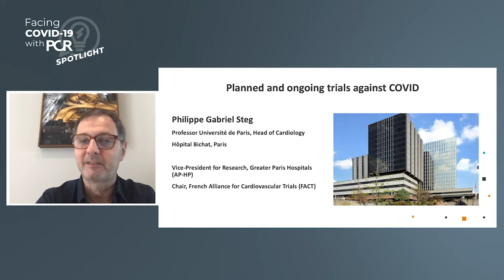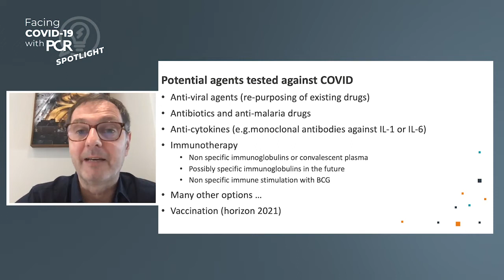COVID-19: Planned and ongoing trials - what is in the pipeline?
Philippe Gabriel Steg, Paris, France, and William Wijns, Galway, Ireland, discuss the planned and ongoing trials linked to COVID-19

Potential agents tested against COVID:
- Anti-viral agents (re-purposing of existing drugs)
- Antibiotics and anti-malaria drugs
- Anti-cytokines (e.g.monoclonal antibodies against IL-1 or IL-6)
- Immunotherapy
- Non specific immunoglobulins or convalescent plasma
- Possibly specific immunoglobulins in the future
- Non specific immune stimulation with BCG
- Vaccination (horizon 2021)

Philippe Gabriel Steg will be presenting an upodate lecture on the status of COVID trials during the PCR e-Course on 25 June at 4:15 pm Paris Time . More here